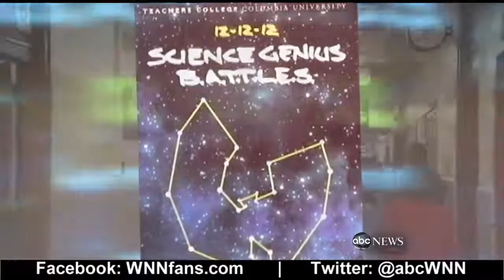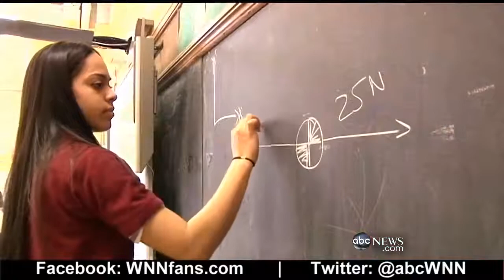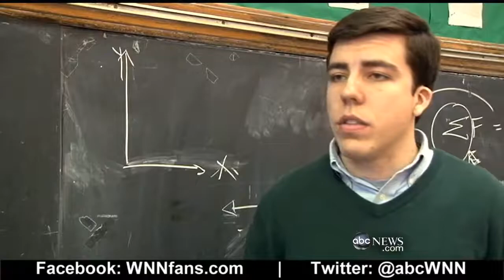ABC News, Featuring HipHopEd & GZA (of Wu-Tang Clan) | Science Genius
Science Genius Final B.A.T.T.L.E.S. 2013 on ABC News

B.A.T.T.L.E.S.:
Bringing Attention to Transforming Teaching Learning & Engagement in Science